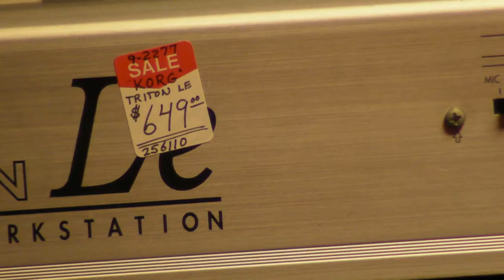Luis Segura El Chaval Popuri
🔴SOCIAL MEDIA🔴